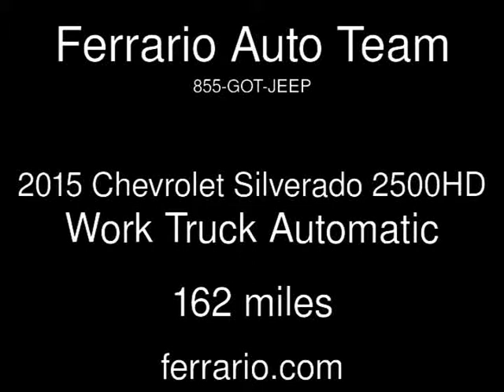2015 Chevrolet Silverado 2500HD Work Truck New Cars - Towanda, PA, Sayre, PA, and Elmira,NY - 2014-0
See more details about this new car This 2015 Chevrolet Silverado 2500HD Work Truck with 162 miles is for sale at Ferrario Auto Team.